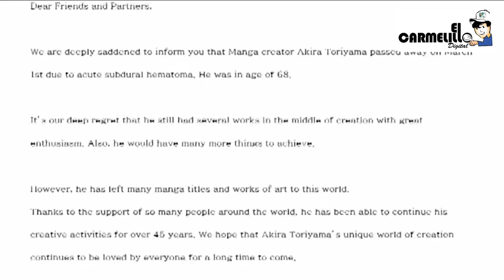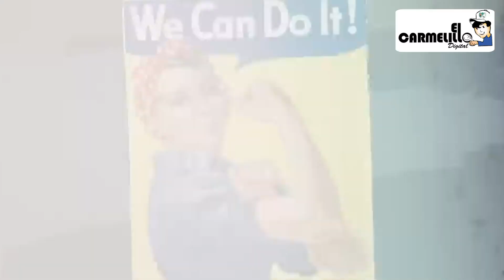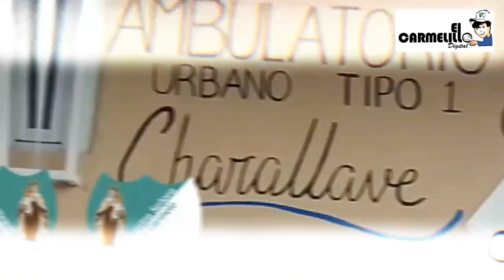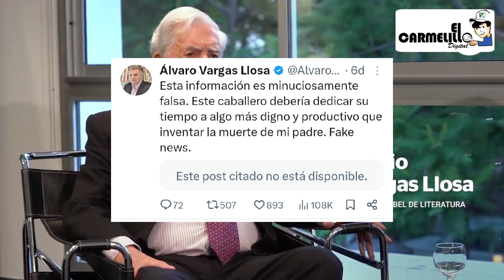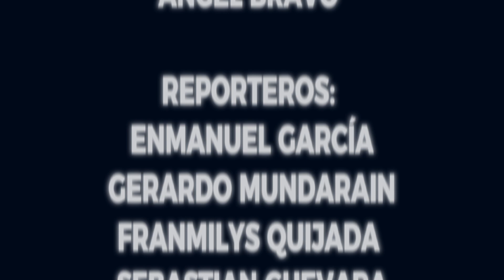EL CARMELILLO DIGITAL EMISIÓN SEMANAL 14 DE MARZO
El Carmelillo Digital
Somos Todos